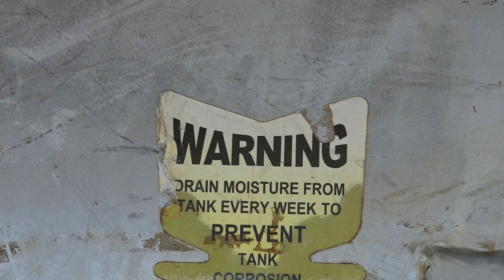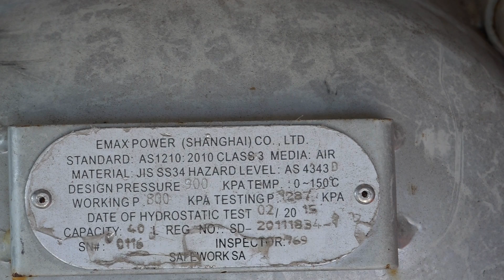Why & How to Drain Your Air Compressor Tank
Air Compressors play their part almost in our daily lives. From inflating  your tires to blowing out dirt and spray painting, they are also very essential tools for cutting up metal  when using a plasma cutter. But did you know that there is always the need for maintenance of air compressors though they seem to be very basic machines that only provide pressurized air?  So if something happens to your air compressor, do you at least know some basic air compressor troubleshooting?

During the years of using my air compressors, I have never had many problems with their motors or even in their shut off valves. I have a small portable compressor, a medium-size and a large unit which I use for my metal cutting work. And I have never forgotten to do maintenance of the air compressor and that is specifically the air compressor tank drain. A compressor drain is very important because air is composed of 4% water (H2O) that when confined in a pressurized area it creates  condensation. Simply, the air our air compressors suck from their surroundings will accumulate water inside their air tanks.

And when water is stored in a metal tank, there is oxidation or rust formation and we know that rust can eat away metal, especially iron and steel. So the trouble with not draining water from a compressor tank is the formation of rust which, in the worst-case scenario could corrode the bottom of the tank and weaken it thus putting the tank at risk of exploding when pressurized.

Even if you just have a portable air compressor, as long as there’s a tank that gathers air and pressurizes it, there’s still the need for a small air compressor maintenance. What I need to remind you is to always drain your tank  to avoid trouble. Because if draining water from a compressor tank is not part of your regular routine, you’ll be running a high-risk machine in your garage.

Draining the tank of the accumulated water can help preserve the life of your tank while reducing the risk of explosion. So if you’ll be using your air compressor regularly, as a general rule, drain the water at least once a week  and every unit has a drain valve underneath the tank.

In this video, I will also be warning you not to try welding any holes in the tank because of two reasons: One, whenever the tank shows a weak spot like a hole, dispose of this because this can explode with high air pressure so don’t try repairing the tank. Two, patching a hole thru welding won’t repair the tank totally because even a small hole can cause stress to the metal. This is dangerous as it can also cause the tank to explode.

That’s why I’ve shown you in this video that I cut an air compressor open to let you see what can happen if maintenance of the air compressor is not done.